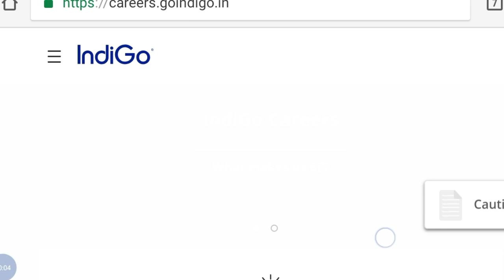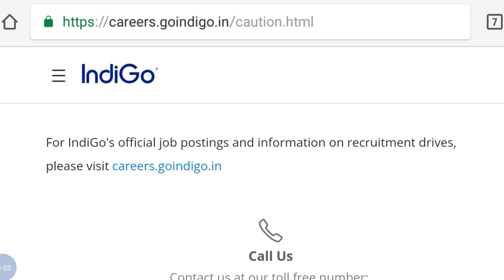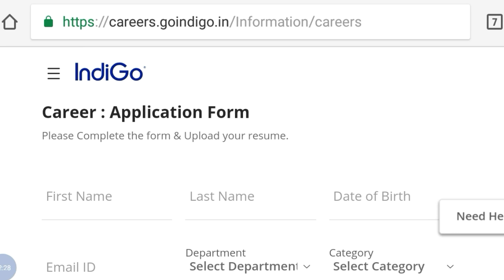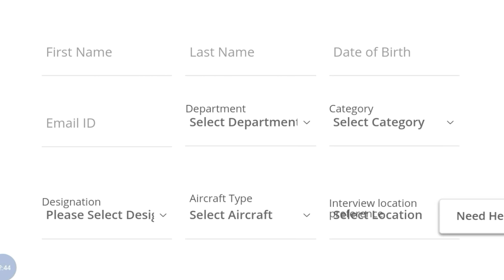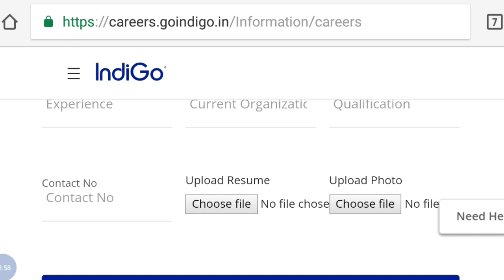How To Get Hired At Indigo Airline Very Fast | Job Vacancy 2019 | Studywithsouvik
Hey guys!

How To Get Hired At Indigo Airline Very Fast | Job Vacancy 2019 | Studywithsouvik | Government Job 2019|Private company Job 2019| Latest job information| Sarkari Nakri 2019 Check my all latest videos subscribe my channel for watch more video and support this channel.

STUDY HARD AND GET ALL SUCCESS